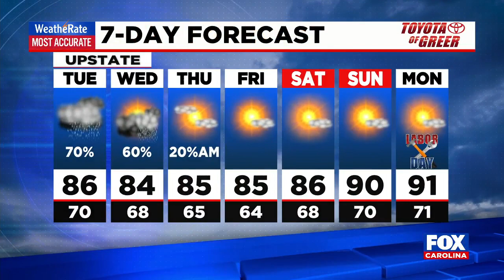Ida local impacts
Kylee Miller has the latest as we prepare for Ida to hit our area.